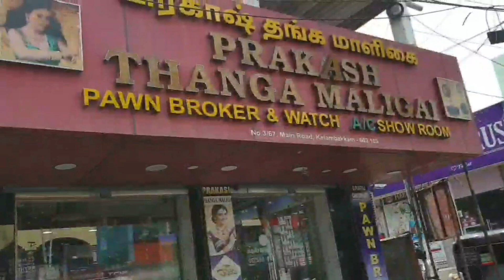Vlog 2 || Road side shop for HOME Decor collections || Ceramic Jar and Manpannai @ Kelambakkam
Home Decor collections like Buddha statue, Ganesh statue, Krishna statue

Different kinds of Ceramix jars @ best rates

U can also negotiate and get it for best rates

Manpannai items like jug, pot, kadai, vilaku, etc

@ Kelambakkam, Chennai

Please add a comment if you find this useful